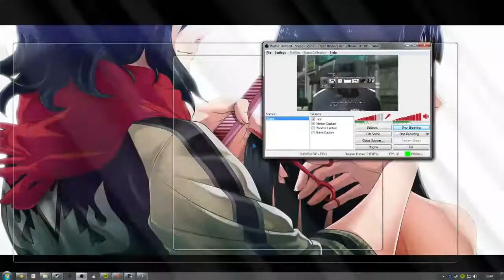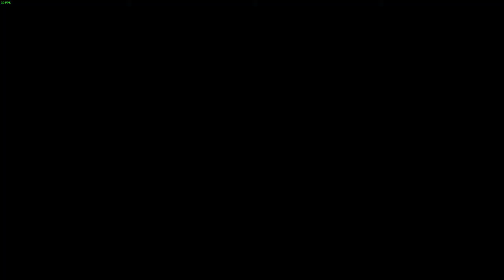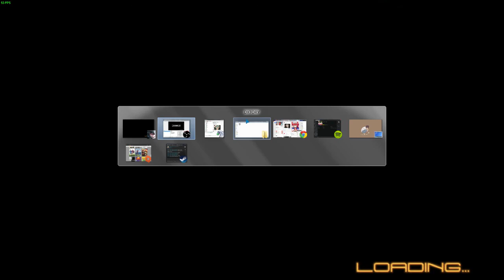MGR S3 - 4 / 4